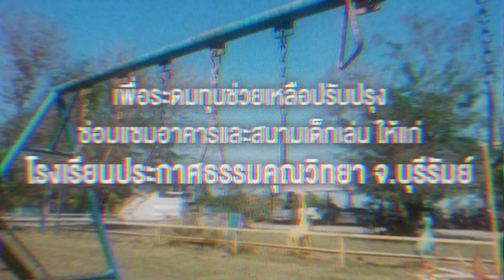พบกับ แมทช์การกุศล ระหว่าง 'ต๋อง ศิษย์ฉ่อย' และ 'นุ๊ก สงขลา'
พบกับ แมทช์การกุศล ระหว่าง 'ต๋อง ศิษย์ฉ่อย' วัฒนา ภู่โอบอ้อม และ 'นุ๊ก สงขลา' กฤษณัส เลิศสัตยาทร เพื่อร่วมสมทบทุนเพื่อปรับปรุงซ่อมแซมอาคารและสนามเด็กเล่น ให้แก่โรงเรียนประกาศธรรมคุณวิทยา จ.บุรีรัมย์ สามารถเข้าชมได้ฟรีที่ Signature snooker club จังหวัด บุรีรัมย์ ตั้งแต่เวลา บ่ายโมงเป็นต้นไป
ร่วมบริจาคได้ที่
บัญชีออมทรัพย์ ธนาคารกรุงไทย ชื่อบัญชี : กองทุนเพื่อพัฒนาการศึกษา โรงเรียนประกาศธรรมคุณวิทยา
ท่านที่ร่วมสมทบทุนตั้งแต่ 666 บาทขึ้นไป รับเสื้อ Limited Edition จำนวน 1 ตัว
ส่งสลิปแจ้งข้อมูลที่ Line @u_sports
อัพเดทความเคลื่อนไหวข่าวสารวงการสนุกเกอร์แบบเจาะลึกก่อนใครที่ U SNOOKER และข่าวสารวงการกีฬาอื่นๆ ของ U SPORTS ได้ที่